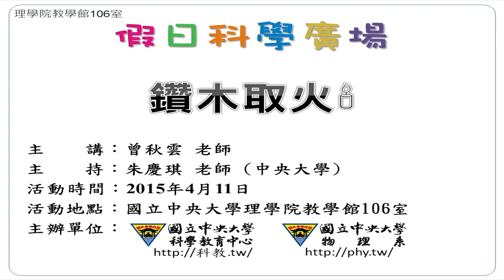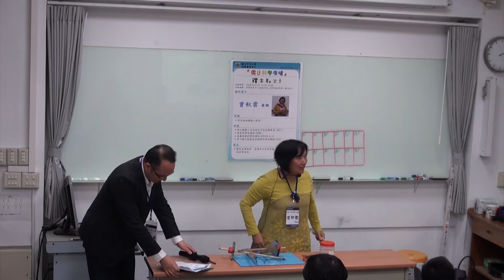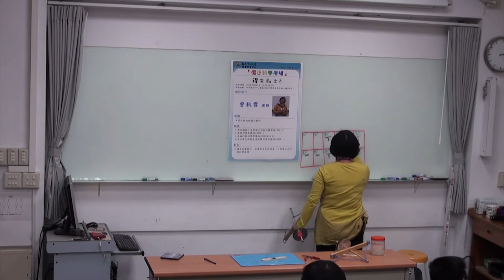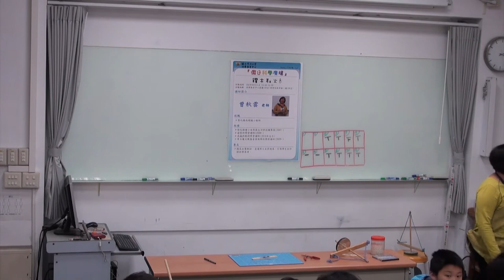[假日科學廣場] 鑽木取火 1/2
104春季 假日科學廣場

主講：曾秋雲
活動時間：2015/04/11（六）